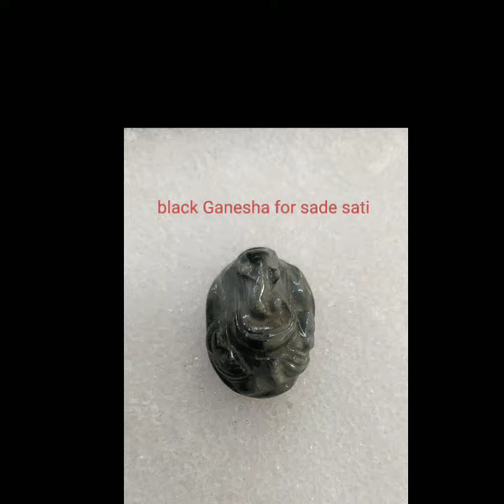Crystal Ganesha for success in career, love, finance, health, sadesati. and Mangal Dosh